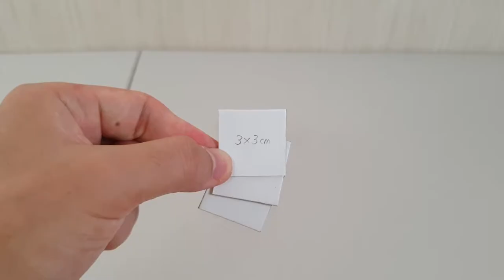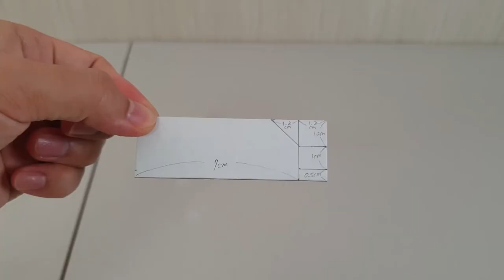How To Make Arcade Joystick From Cardboard And Old Keyboard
In this video, I made a Arcade Joystick from cardboard and old USB keyboard.

It is much more complicated than I expected, but It works fine anyway.

You need
- Cardboard
- Super Glue
- Rubber Bands
- Keyboard
to make this Arcade Joystick.